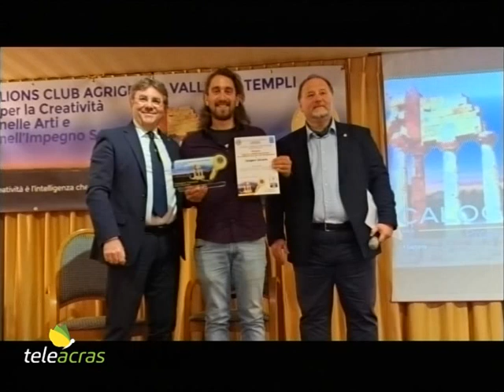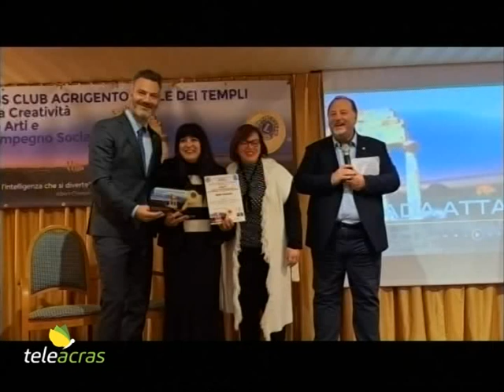Teleacras – Lions, assegnato premio “Creatività nelle arti e nell’impegno sociale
Ad Agrigento, nel corso di un’apposita cerimonia, il Lions Club Agrigento Valle dei Templi, presieduto dal professor Francesco Pira, ha assegnato la prima edizione del Premio per la creatività nelle arti e nell’impegno sociale. Ecco i 14 vincitori:

Sezione Poesia: Silvia Campagnolo, Merelinda Staita, Sabrina Serra e Claudia Iacopinelli.

Sezione Pittura: Giada Attanasio;

Sezione Sport: Asja Abate.

Sezione Imprenditoria: Calogero Caruana.

Sezione Impegno Sociale: Marcello Giavarini, Elisa La Rocca e Gesuela Pullara.

La giuria, presieduta dalla Past Presidente Maria Assunta Iacona, è stata composta dai soci: Gaetano Salemi, Sonia Siracusa, Antonia Russello, Daniela Capitano e Luciano Carrubba.

Ascoltiamo lo stesso Francesco Pira e alcuni dei premiati…